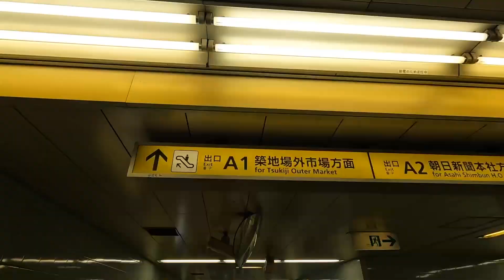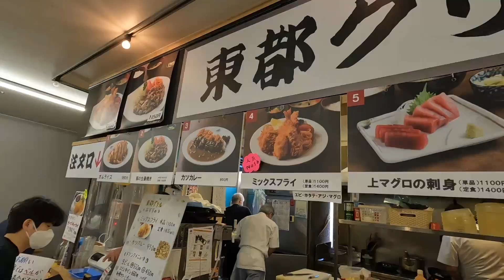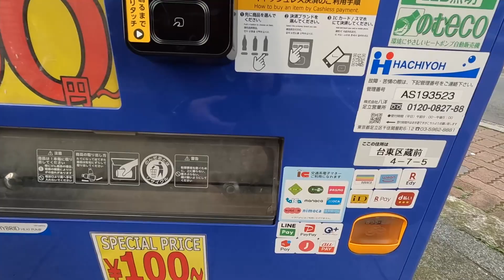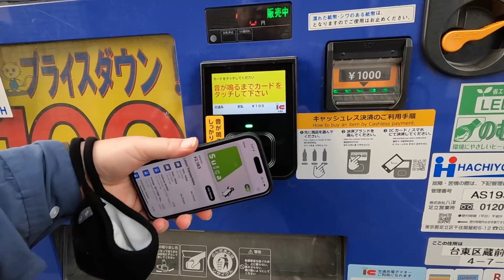Exploring Tokyo's Bustling Streets On Foot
I Explore the city of Tokyo on Saturday and experience the crowds. I visit the Tsukiji Outer Market and struggle to find something to eat. I climb to the top of the Tokyo Skytree to see expansive views of the city. I finish the day walking the streets of the Akihabara district of Tokyo.